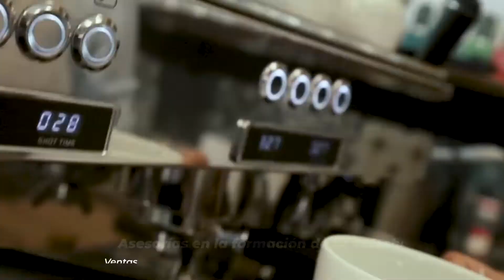MauCoffee Honduras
San Pedro Sula,Cortes